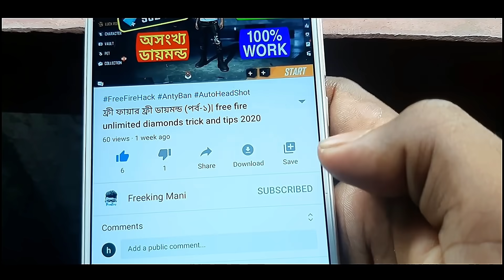Desert Eagle দিয়ে শুধুই হেডশট হবে। একদম গোপন‌ সেটিং। desert eagle headshot trick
Desert Eagle Secret Headshot Tricks👽 || Only Headshot || 100% Working,

Headshot tips and tricks free Fire

You can USE THIS trick IN YOUR MAIN ID

🔴 Video Editing: I am use Editing For Kinmaster App.

1:👉All videos on my channel are for only Educatianal purpose.

2:👉 I expose YouTubers who show wrong practianal in ther videos

3:👉I make pepple a ware about the norms of Free Fire

•MY FREE FIRE ID :- FreeKingMani

Cover topics:-
How to increase hand speed
solo
free fire bugs, garena free fire
free fire me rank push kaise kare 2020
rank push free fire, free fire rank push trick
how to increase movement speed in free fire like raistar
how to play fast free fire in mobile tips and tricks
how to play fast free fire in mobile
like raistar
how to become a pro player in free fire in one day
how to be a pro player in free fire
how to be pro in free fire hindi
success gaming
pro player tips
freefire gameplay india
garena free fire
New Secret Headshot Trick Handcam

:- RAM 6GB
:- ROM 128GB
:- DPI 430
free fire rank up fast hindi solo
About: "FreeKing Mani" is a YouTube Channel, Where you will find gaming xu0026 related videos in Bengali, New Video is Posted Everyday.Thanks For Visit.